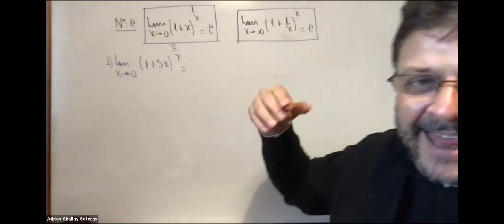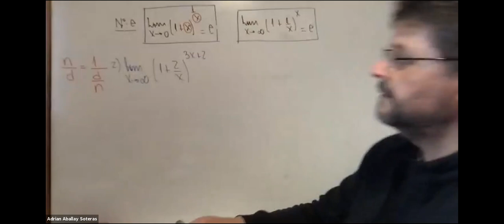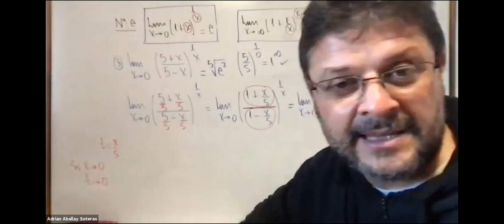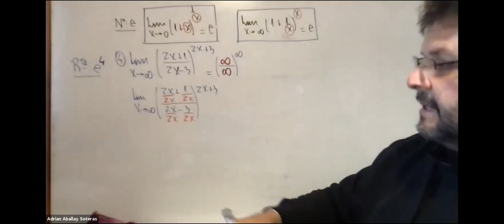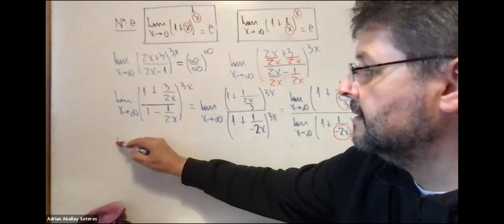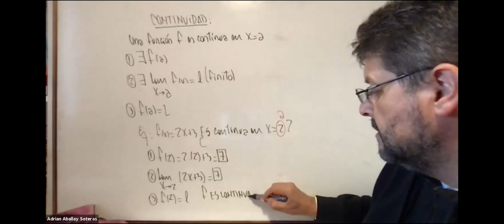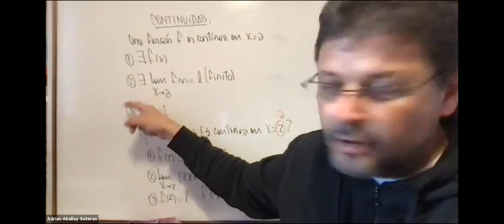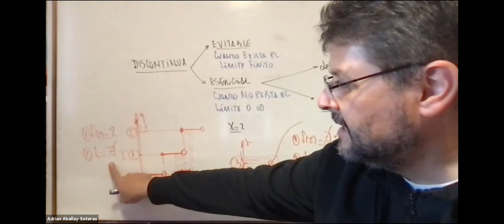IEM 1ro 06Ago 16:06 | UTNLaRioja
IEM.1ro | UTNLaRioja